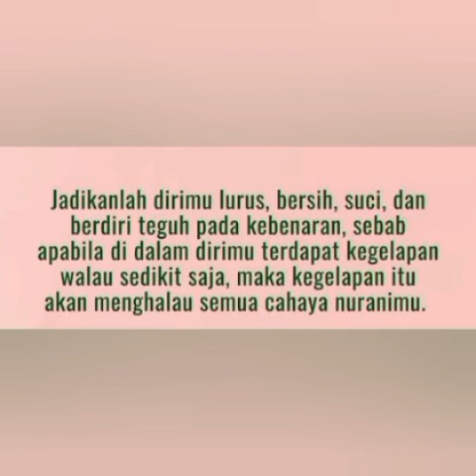Berubah ! Jangan kaget di tempat kalau hidup anda berubah lebih baik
Keluar dari kesulitan hidup dengan 2 cara ini, jangan sampe hidup stuck ditempata, karna waktumu terus berjalan ! Enjoy guys

VIDEO BERTINDAK SEOLAH OLAH TAPI TERWUJUD BENERAN👇🏻
📌 PUNYA HAJAT? COBA LAKUIN INI 99% INSYAALLAH BERHASIL
    • PUNYA HAJAT? COBA LAKU...  ​

LINK VIDEO REKOMENDASI :

📌 TARIK SEMUA YANG KAMU INGINKAN KEDALAM HIDUP
    • TARIK SEMUA YANG KAMU ...  ​

📌 JADI ORANG YANG MEGNETIK TERHADAP APAPUN YANG DIINGINKAN
    • JADI ORANG YANG MEGNET...  ​

📌 UANG MUDAH DATANG KETIKA PAHAM RAHASIA SEMESTA INI
    • UANG MUDAH DATANG KETI...  ​

📌 RAHASIA TETAP SANTAI DAN TENANG REZEKI DATANG (BERLAKU UNTUK UANG, JODOH, PEKERJAAN, DLL..)
    • RAHASIA TETAP SANTAI D...  ​

📌 TEROBOS PIKIRAN BAWAH SADAR DENGAN SCRIPTING | LAW OF ATTRACTION INDONESIA
    • TEROBOS PIKIRAN BAWAH ...  ​

3 HAL YANG MEMBUAT HATI MENJADI TENANG DALAM BERBAGAI KONDISI UNTUK MENARIK KEAJAIBAN
 📌    • 3 HAL YANG MEMBUAT HAT...  ​

📌CARA AJAIB MERUBAH HIDUP SEBELUM TIDUR
    • CARA AJAIB MERUBAH HID...  ​

📌 PUNYA HUTANG? SHOLAWATIN AJA
    • PUNYA HUTANG? SHOLAWAT...  ​

📌 PENYEBAB GAGAL MENARIK REZEKI
    • PENYEBAB GAGAL MENARIK...  ​

📌 BUTUH UANG? TEMPUH KALUR LANGIT UNTUK MENARIK UANG
GAK PUNYA UANG? Tempuh jalur langit untuk menarik uang!
    • GAK PUNYA UANG? Tempuh...  ​

📌 AMALAN KERAMAT (YASIN 41X)
    • AMALAN KERAMAT BACA 1x...  ​

CARA MANGGIL UANG PART 2

📌 CARA MEMANGGIL UANG | MUDAH TAPI BANYAK YANG BELUM MENGETAHUI (PART 1)
    • CARA MEMANGGIL UANG | ...  ​

📌 RAHASIA JADI MAGNET REZEKI DAN KEBERUNTUNGAN
RAHASIA JADI MAGNET REZEKI DAN KEBERUNTUNGAN, HIDUP BERUBAH
    • RAHASIA JADI MAGNET RE...  ​

📌 JURUS JUTU AGAR LOA (LAW OF ATTRACTION) BERHASIL
    • CARA JITU AGAR LOA BER...  ​
dan
    • LAKUKAN INI JIKA LOA M...  ​

📌 PUNYA HAJAT? Coba lakuin ini 99% BERHASIL (PENGALAMAN PRIBADI)

📌 KATA ORANG INI AMALAN KERAMAT (YASIN 41X)

📌 BERHASIL MANIFESTASI KEHAMILAN DENGAN TEHNIK LOA SCRIPTING 55X5
    • LAW OF ATTRACTION : BU...  ​

📌 SCRIPTING DENGAN TEHNIK 55X5, 77X7, 99X9
    • Jodoh, keturunan, ruma...  ​

📌 STOP BILANG SEMOGA, mudah-mudahan, aku ingin. Agar hidup lebih ajaib 👇🏻
    • PENYEBAB GAGAL TERWUJU...  ​

📌 Hati-hati‼️ ternyata Prasangka lebih kuat dari pada doa kita  👇🏻👇🏻👇🏻
    • PRASANGKA LEBIH KUAT D...  ​

📌 Ubah kalimat afirmasi agar AUTO TERWUJUD 👇🏻👇🏻👇🏻
    • AFIRMASI KEINGINANMU D...  ​

📌 RAHASIA AGAR DOMPET TIDAK PERNAH KOSONG
    • Agar dompet tidak koso...  ​

📌 GAK PUNYA PEKERJAAN TAPI INGIN BERPENGHASILAN, ini triknya 👇🏻👇🏻👇🏻
    • PENGANGGURAN, IRT, WAJ...  ​

FOR BUSSINES :
DM instagram 👇🏻👇🏻👇🏻